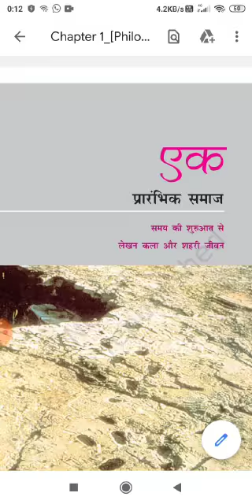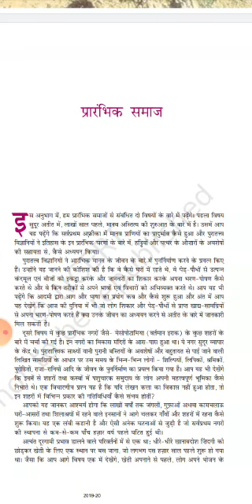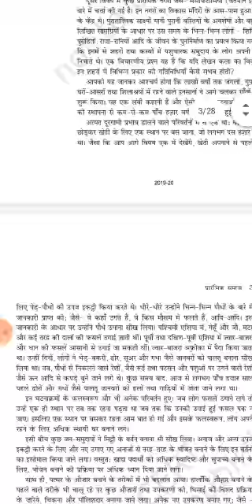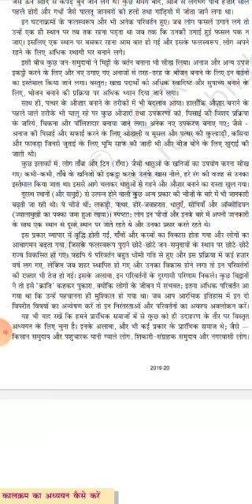History ch 1 part 1class11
History class XI